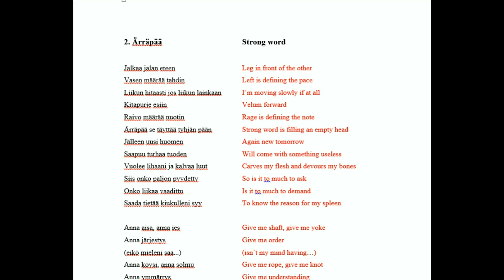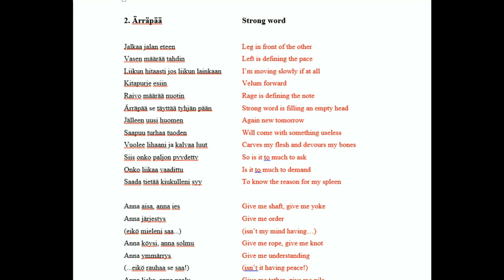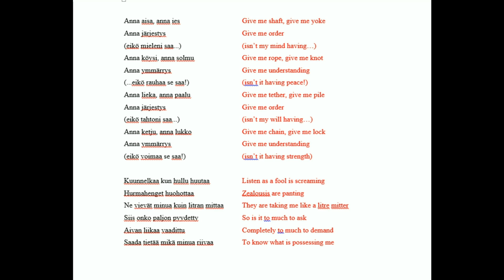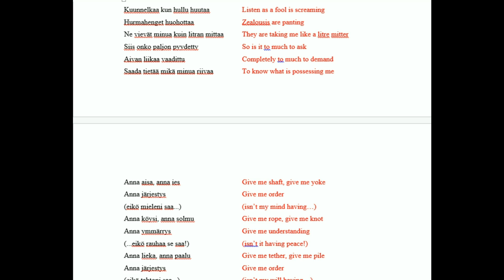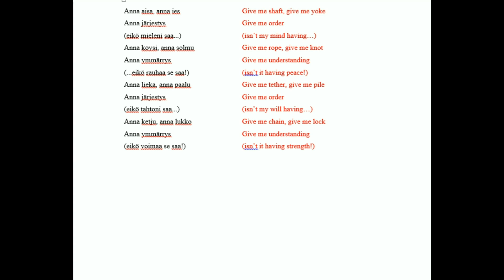From Finnish to English: Mokoma - Ärräpää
Second song from Kuoleman Laulukunnaat